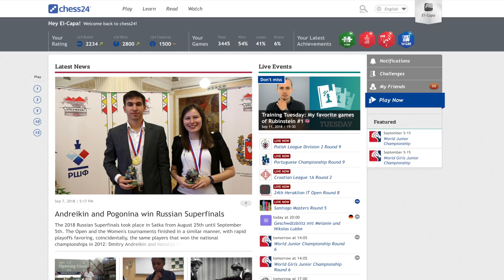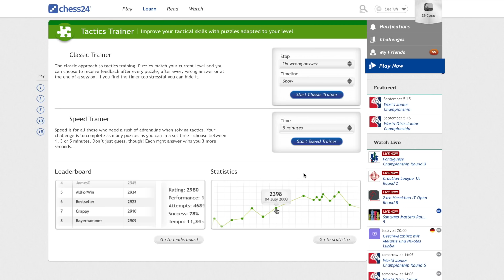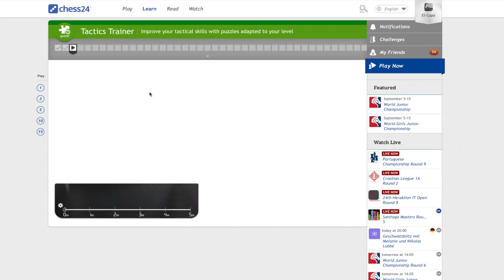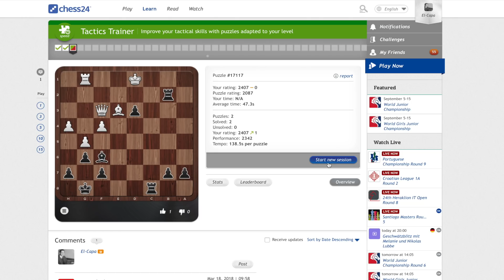Mejora tu Ajedrez: Reto 2500 en entrenador de táctica #1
Ya os hemos dicho que no existen atajos. Si queréis mejorar vuestro ajedrez deberéis mejorar vuestro cálculo y eso implica hacer miles de ejercicios de táctica. Así que no se hable más. ¡Manos a la obra!

¿Lograremos llegar a 2500?